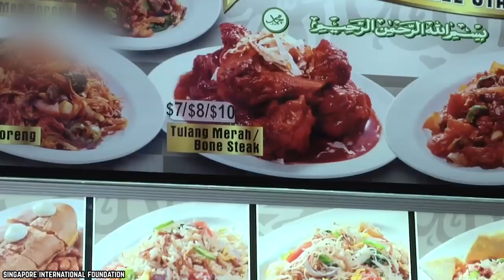10 Times Chef Anthony Bourdain Ate EXOTIC FOOD!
10 Times Anthony Bourdain Ate EXOTIC FOOD! Anthony Bourdain was widely regarded as one of the most influential American chefs around the globe. Along with his successful career as a restauranteur, Bourdain found fame as a television personality traveling to international, and at times dangerous, cities to sample their unique dishes and culture. Throughout his journeys Bourdain proved that he had a stomach of steel, never backing down from a taste test challenge. Anthony Bourdain was a world-renowned chef, author and TV personality. We all loved his funny and bold sarcasm. For this list, we’re explored some of the most memorable on-screen moments of the influential chef and television host.  Our list includes moments such as when he had dinner with Barack Obama on CNN. With that in mind, let’s take a look at the top ten times when Anthony Bourdain ate exotic food!

Anthony Bourdain is an adventurous eater that won’t back off from trying ANY food, no matter how it looks …or smells!

If you think you could stomach the exotic foods that Anthony Bourdain ate in this video, then comment

Timeline:
0:32 Anthony Bourdain and Super Soup
1:58 Bourdain and the Meat Slushie
3:19 Anthony Bourdain vs Living Food
4:34 Bourdain and the Breakfast Porridge
5:51 Bourdain and the Snake Heart
7:01 Bourdain and Bowls of Bile
8:14 Anthony Bourdain and The Golden Egg
9:18 Bourdain Travels to the North
10:14 Anthony Bourdain - Talk Show Tasting
11:37 Bourdain and the Mystery Meat